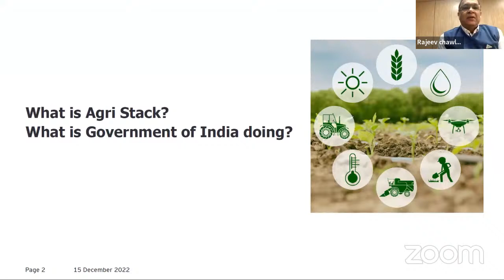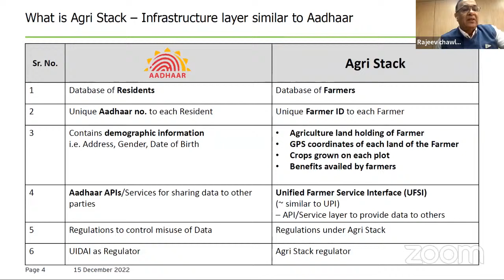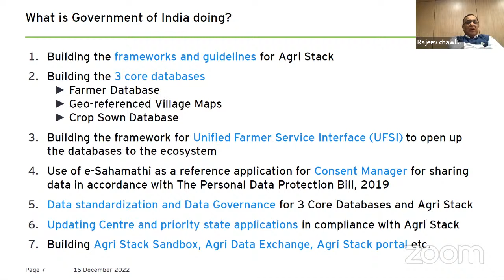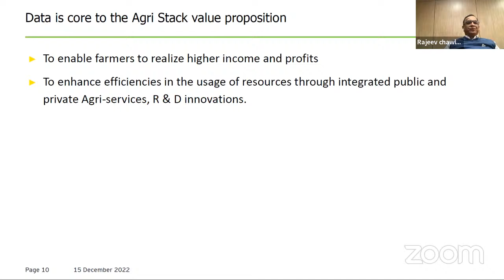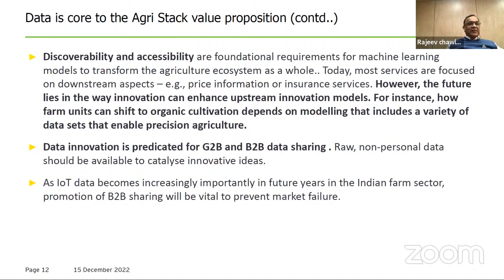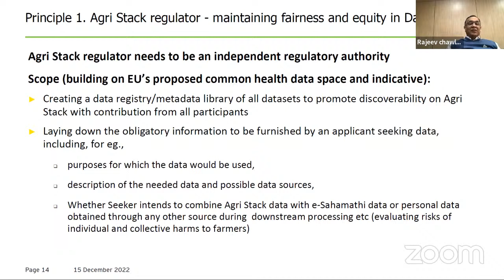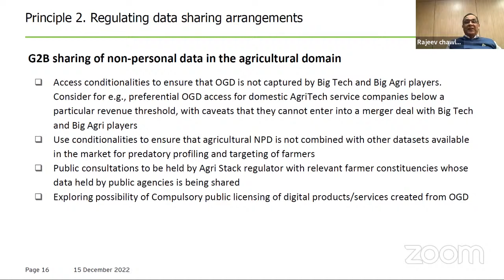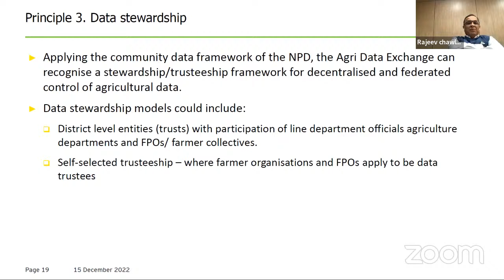CII AGTECH 2022 | PANEL 3: CARBON SMART FARMING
Agriculture both contributes to climate change and is affected by climate change. The increasing temperatures are resulting in reduction of yields in key crops while encouraging weed and pest proliferation. Further changes in rainfall patterns are increasing the likelihood of short-run crop failures and long-run production declines. With the Intergovernmental Panel on Climate Change (IPCC) forecasting a temperature rise of 2.5 to 10 degrees Fahrenheit over the next century the challenge is severe.
To meet the demands of a growing population (approximately 9+ billion by 2050), the global food production must increase by 60% to 70% in the next three decades. This is a great challenge not only because of the volume of food that must be produced, but because agricultural conditions & resources will not remain constant or predicable in the years to come.
Like the emerging global scenario, Agriculture sector in India is also increasingly vulnerable to climate change. The challenge is huge for India as the productivity in key crops in India is low, further the pressure on water resources is high given the water intensive cropping pattern.
To mitigate climate risk the agriculture sectors must scale adoption of technologies that help improve yields and to achieve production with right food quality with minimal use of resources. Action on climate change is closely aligned with the Sustainable Development Goals (SDGs), including SDG 1, SDG 2, and SDG 13, SDG 14 and SDG 15.
Given the above background, the well curated conference will provide a platform to deep dive into global advancements on technology by providing an opportunity to listen to global solution providers about their technology and explore opportunities for their adoption with respect to Climate Change in India.